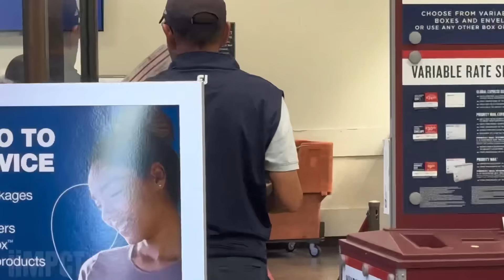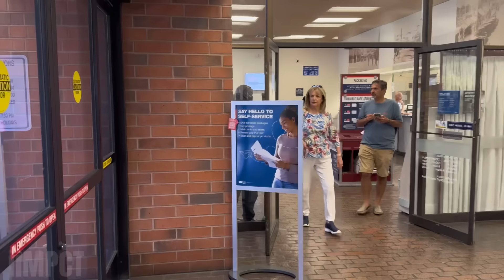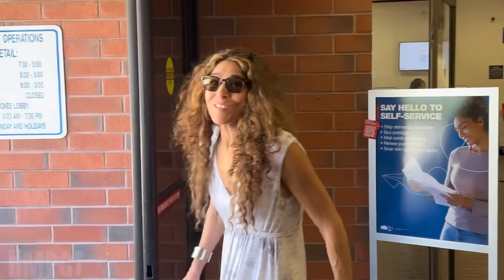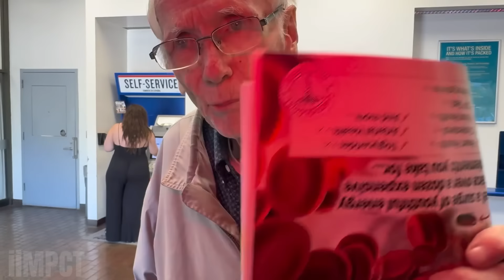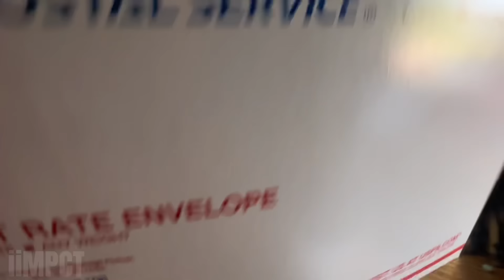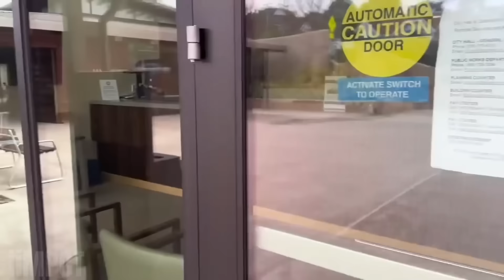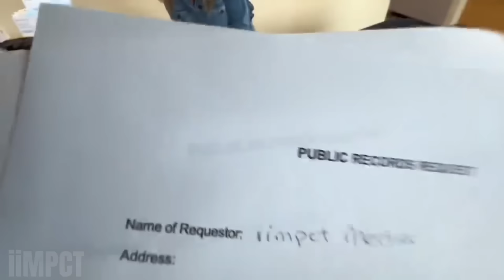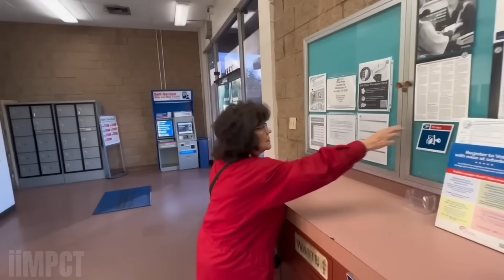SHOCKING: Karen Goes Crazy in Public FREAKOUT!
Behaving poorly in public and becoming a "Karen" can have numerous negative consequences for both individuals and the community as a whole. It is essential for us to focus on minding our own business and treating others with respect, even when we disagree. Here are some detailed ways in which such behavior can affect us negatively:

Damage to Personal Reputation: When we behave poorly in public, it can quickly damage our personal reputation. People tend to remember negative encounters and may associate our name with negativity. This can make it challenging to build positive relationships and gain the respect of others.

Strained Relationships: Behaving poorly, especially when interacting with others, can strain relationships with friends, family, coworkers, and even strangers. It creates an environment of hostility, making it difficult to maintain healthy connections and collaborate effectively with others.

Negative Emotional Impact: Engaging in negative behavior can take a toll on our emotional well-being. It often leads to feelings of anger, frustration, and stress. These negative emotions can affect our overall mental health and well-being, leading to increased anxiety and reduced happiness.

Legal Consequences: In extreme cases, behaving poorly in public can lead to legal consequences. Engaging in aggressive behavior, harassment, or causing disturbances may result in legal actions, such as being charged with assault, disorderly conduct, or public nuisance. This can have long-lasting implications on our personal and professional lives.

Impact on Others: Behaving poorly in public not only affects us but also has a negative impact on those around us. It creates an uncomfortable and hostile environment for others, leading to stress, anxiety, and potential conflict. It can also perpetuate a culture of negativity and intolerance within the community.

By focusing on minding our own business and treating each other with respect, even when we disagree, we promote a more harmonious and inclusive society. It fosters positive relationships, encourages open-mindedness, and allows for constructive dialogue. Ultimately, embracing respect and empathy can lead to a healthier and happier community for everyone involved.